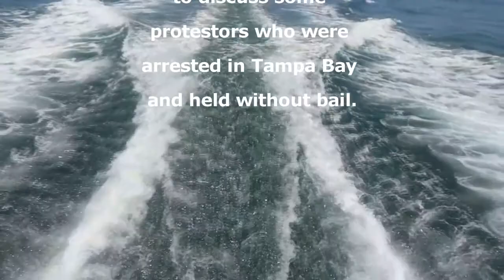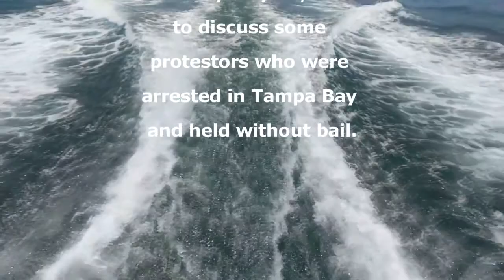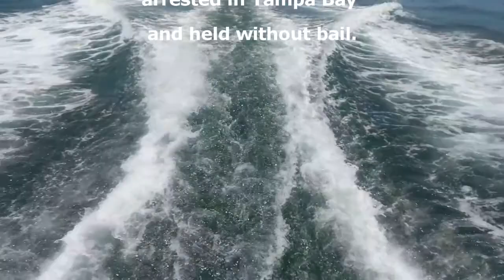Criminal Charges for Cuba Libre Protestors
July 15, 2021 • 5 min

Tampa criminal defense attorney Michael Maddux  joined AM Tampa Bay on  Thursday July 15, 2021 to discuss some protestors who were arrested in Tampa Bay and held without bail.